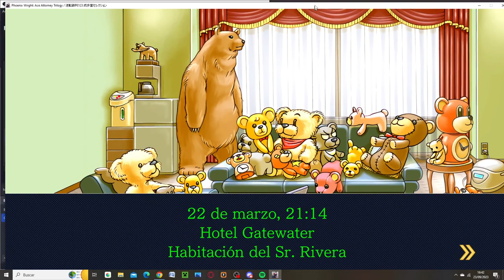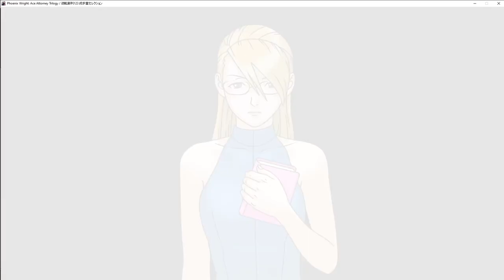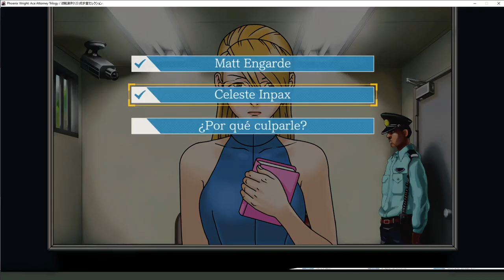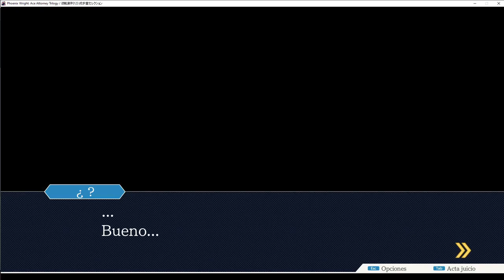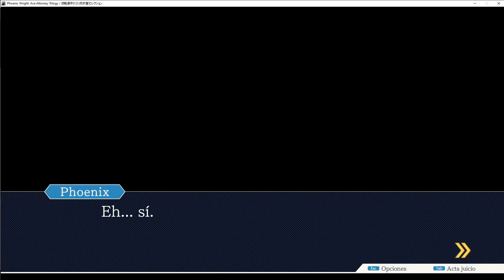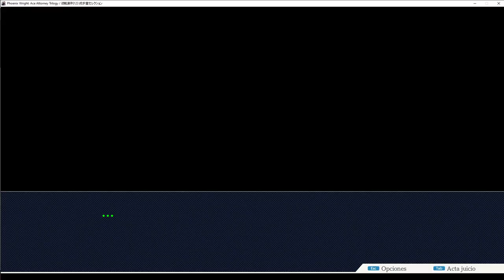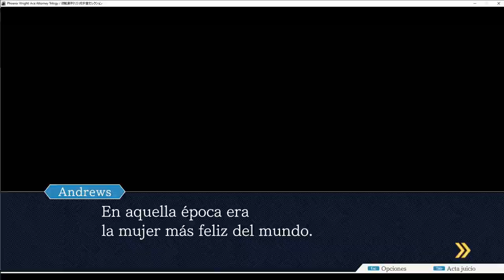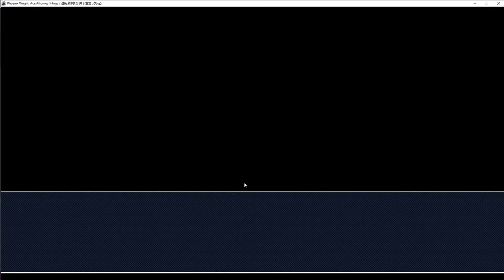La verdadera fachada de mi cliente || Phoenix Wright (Justice for All) #21